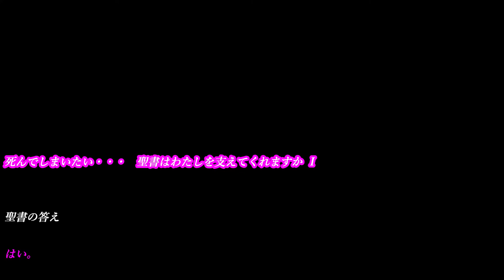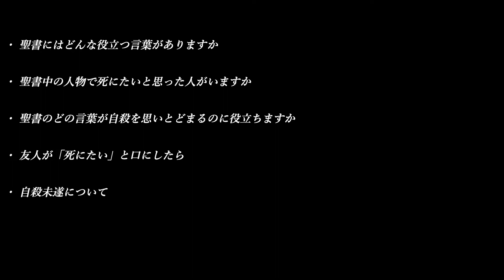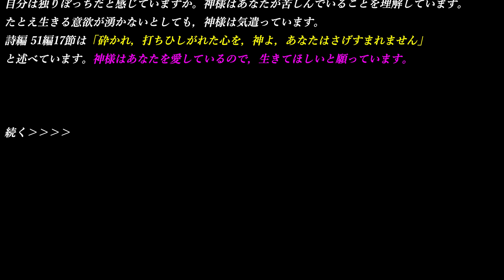死んでしまいたい・・・ 聖書はわたしを支えてくれますか Ⅰ～JW．ORG～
聖書の答え

はい。
聖書は「うちひしがれた者を慰めてくださる神」からの本です。
「しかし，気落ちしている人を慰める神が，私たちのそばにテトスをいさせることによって，慰めてくださいました」。
（コリント第二 7:6）

もちろんメンタルヘルス本ではありませんが，自殺願望を抱えた人たちをたくさん助けてきました。
聖書の言葉はあなたにも役立ちます。

・ 聖書にはどんな役立つ言葉がありますか

・ 聖書中の人物で死にたいと思った人がいますか

・ 聖書のどの言葉が自殺を思いとどまるのに役立ちますか

・ 友人が「死にたい」と口にしたら

・ 自殺未遂について

●自分の気持ちを話す
聖書の言葉 「真の友はどんな時にも愛しつづけるものであり，苦難のときのために生まれた兄弟である」。（箴言 17:17）

意味 つらい気持ちに悩まされている時には，だれしも人に助けてもらう必要がある。

独りで抱え込むと，ネガティブな感情に圧倒されてしまいます。でもだれかに気持ちを話せば，苦しみは和らぎ，新鮮な角度で自分の状況を見ることができるかもしれません。

試してみましょう 家族や親友など，さっそくだれかに話してみてください。 自分の気持ちを書き出してみるのもいいでしょう。

[脚注]
死にたいという気持ちが強く，周りに家族や友人がいない場合，地域の相談窓口を活用してください。

●専門家に診てもらう
聖書の言葉 「健康な人に医者は必要でなく，病んでいる人に必要なのです」。（マタイ 9:12）

意味 病気の時には治療を受ける必要がある。

自殺願望は精神的，感情的な病気の症状かもしれません。体の病気と同じで，恥ずかしく思う必要はありません。心の病は治すことができます。

試してみましょう 早めに専門の医師に診てもらいましょう。

●神様が気遣ってくださることを忘れない
 聖書の言葉 「すずめ五羽はわずかな価の硬貨二つで売っているではありませんか。それでも，その一羽といえども神のみ前で忘れられることはありません。……恐れることはありません。あなた方はたくさんのすずめより価値があるのです」。（ルカ 12:6，7）

意味 あなたは神様にとって大切な存在。

自分は独りぼっちだと感じていますか。神様はあなたが苦しんでいることを理解しています。たとえ生きる意欲が湧かないとしても，神様は気遣っています。
詩編 51編17節は「砕かれ，打ちひしがれた心を，神よ，あなたはさげすまれません」と述べています。神様はあなたを愛しているので，生きてほしいと願っています。

続く››››

より「故郷」